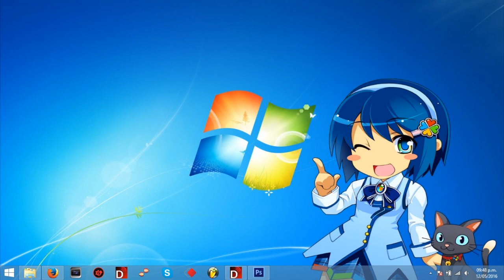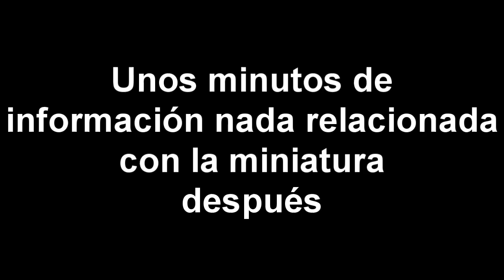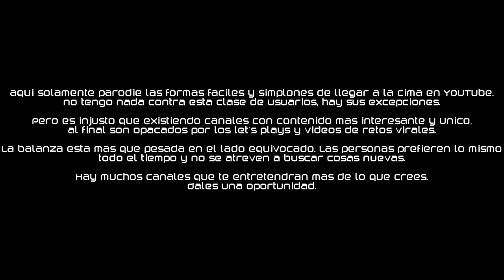[GUÍA] COMO SER FAMOSO Y POPULAR EN YOUTUBE